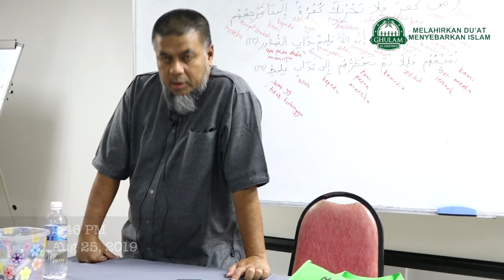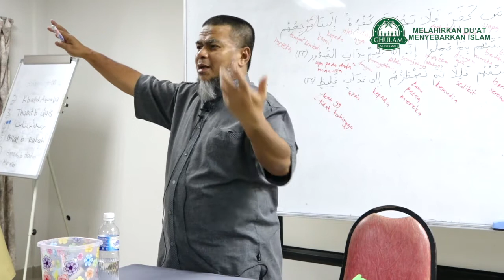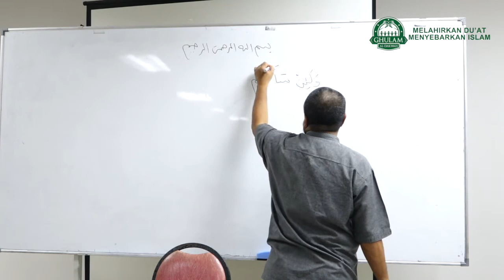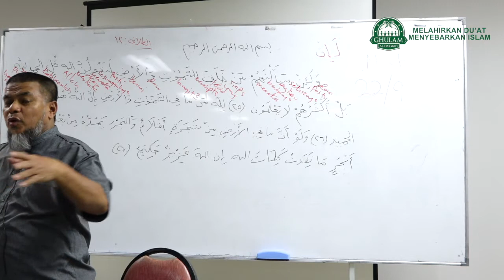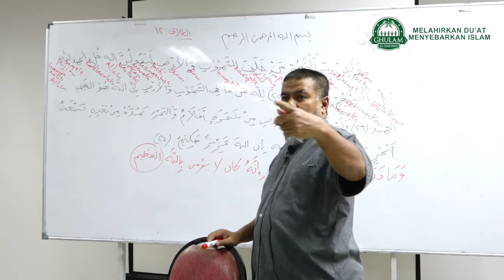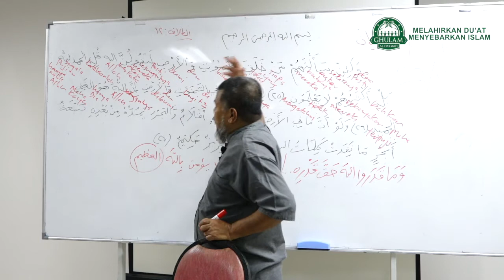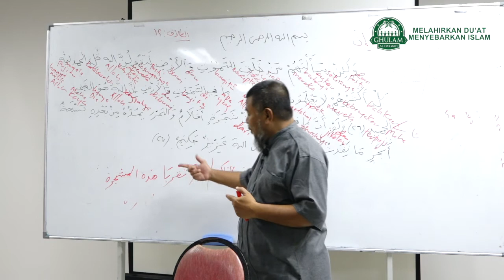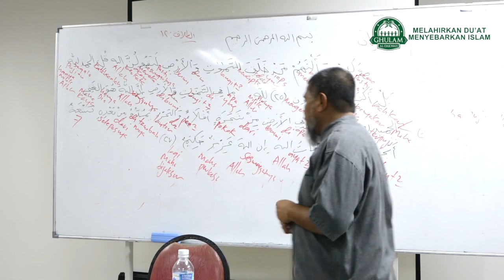25 Ogos 2019|Surah Luqman ayat 23 - 27||Ustaz Abd Muein Abd Rahman